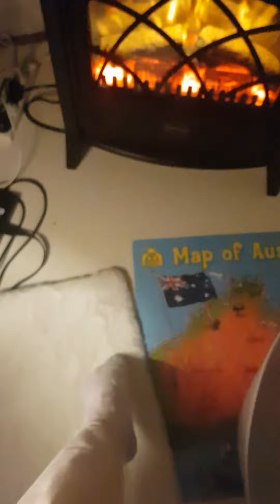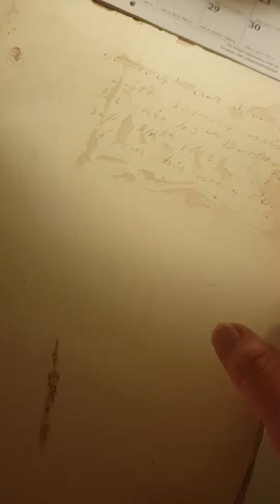Dancing Feet 01